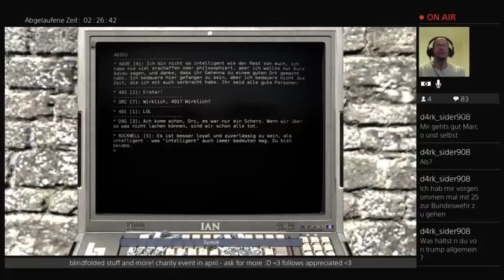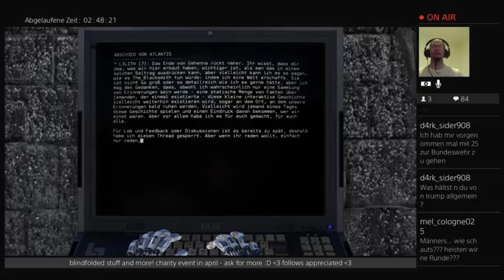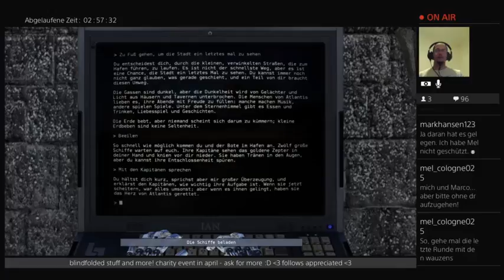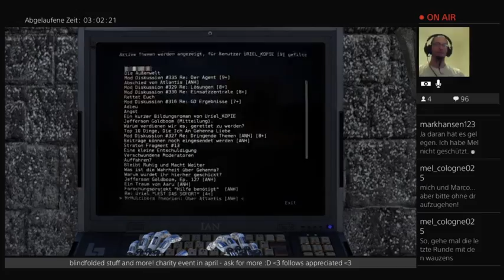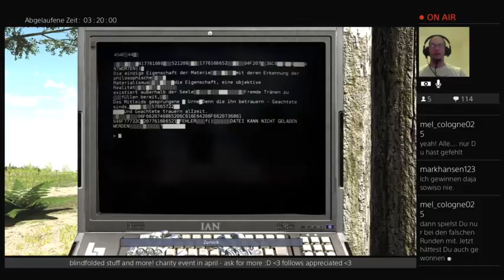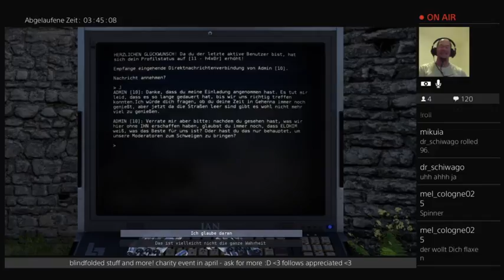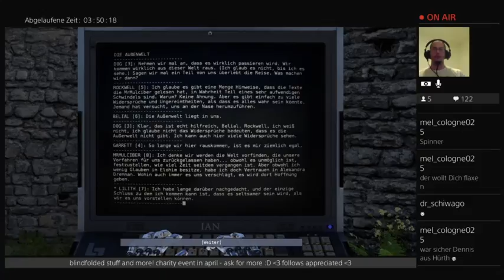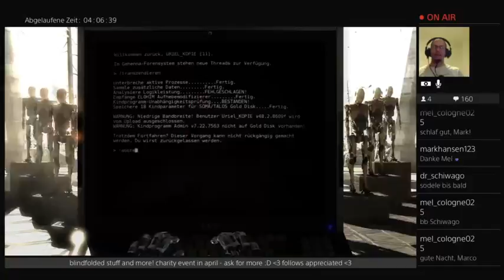[GER/eng] The Talos Principle - Road to Gehenna - World 4